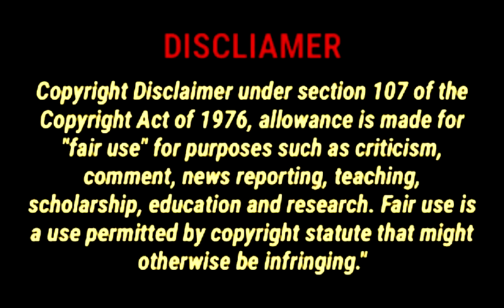Ponniyen selvan / பொன்னியின் செல்வனில் மாற்றப்பட்ட நடிகை நடிகர்கள்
பொன்னியின் செல்வனில்  மாற்றப்பட்ட நடிகை நடிகர்கள்
Actors who have been replaced in ponniyen Selvan